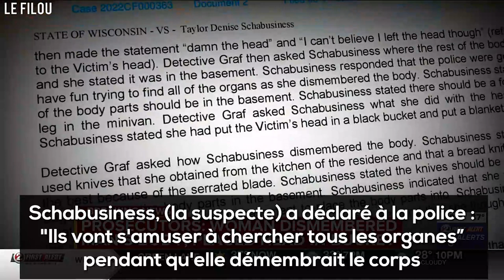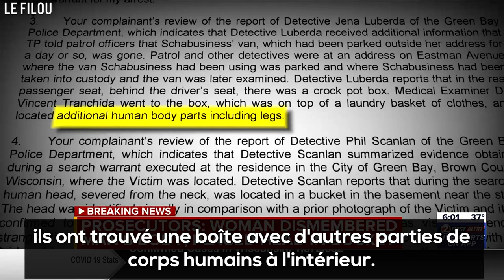Elle décapite son amant et cache ses parties génitales dans un seau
Le 23 février, la police s'est rendue au domicile d'une femme qui a déclaré avoir trouvé la tête coupée de son fils dans un seau. Les agents ont pu retracer les contacts précédents de l'homme et déterminer que Schabusiness était peut-être la dernière personne à l'avoir vu vivant.

La police a fouillé la camionnette de Schabusiness et a trouvé "d'autres parties de corps humains, y compris des jambes".

 Les agents auraient ensuite fouillé le domicile de la femme qui a appelé la police en premier, et ils ont trouvé des organes génitaux masculins coupés dans un seau, que Schabusiness a déclaré avoir caché là.